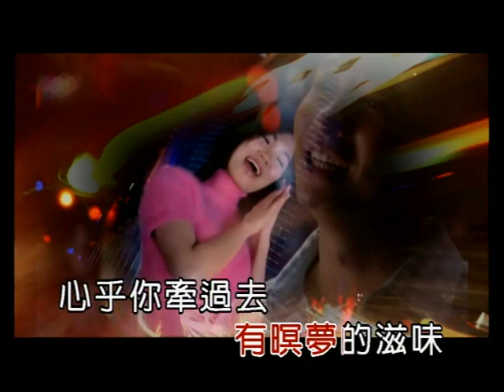向蕙玲 - 愛情的TEMPO 向蕙玲 feat. 王中平 『 原創MV 』- KTV純Kala伴唱《官方完整版》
向蕙玲『 愛你的記號 』伴唱MV ⏩

 • 向蕙玲 (原創)『 愛你的記號 』愛甲超過 / 愛情的TEMPO 共10首...
官方MV ⏩

 • 愛情的TEMPO / 向蕙玲 feat.  王中平『 官方MV 』
02. 愛情的TEMPO
作詞：張路　作曲：張為杰

女：緣份沒開門　找沒一個打算　空空的心是愈等愈長
　　鬧熱的舞池　人是一對一對
　　冷冷的椅仔只剩阮傢己
男：你甘知影阮塊注意　就在音樂聲開始
　　真希望你身邊有阮的位
女：舉頭甲你面對　男：感覺真美
女：有暝夢的滋味　男：心乎你牽過去
女：愛惦阮面前閃爍　男：妳甘願意
女：將雙手交乎你　男：我帶妳飛上天
合：踏出著愛情的TEMPO　跟音樂進步　心跳動同拍數
男：乎人知多變的世界有真心的相逢
女：深深為你感動
合：愛永遠沒悲傷